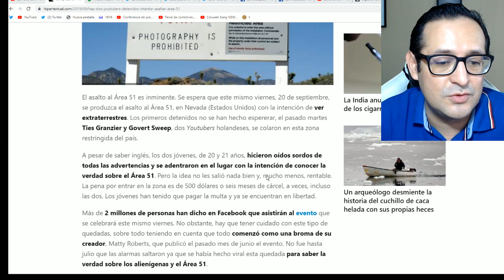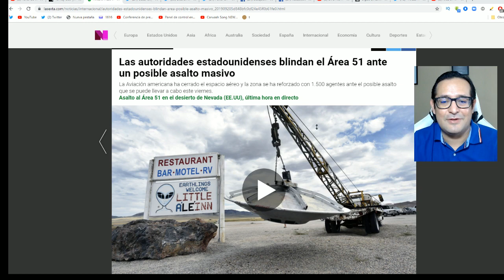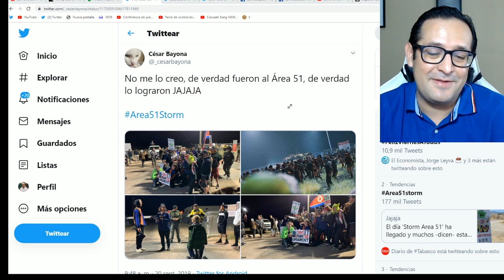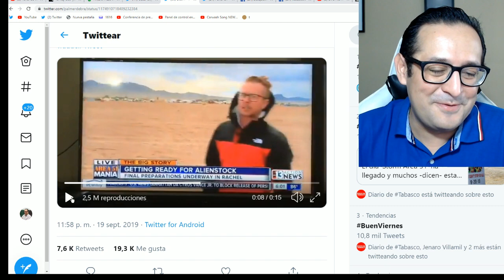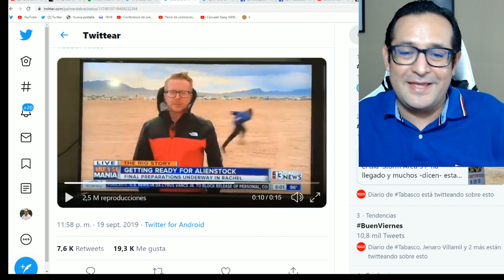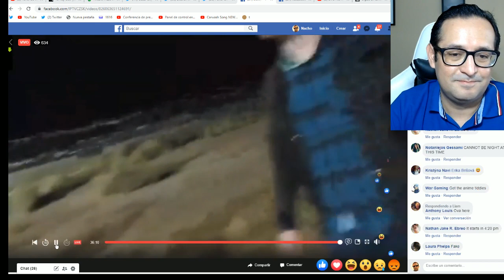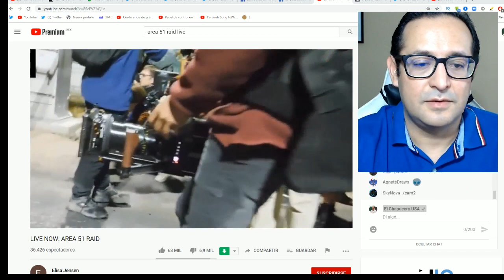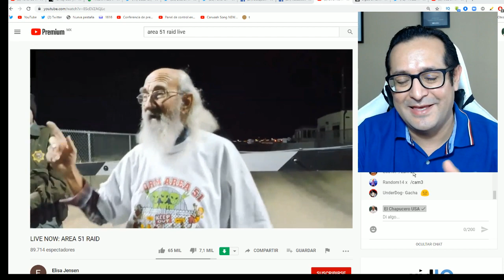Fracasó invasión al Area 51, pero los memes fueron espectaculares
¡AYÚDAME A SALVAR EL CHAPUCERO USA!